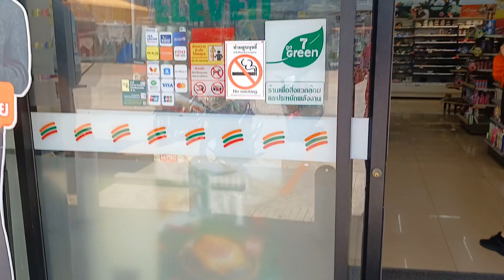[OTP] You look at him...but I look at you.|@BudgetTravelHack Thailand nakhon phanom